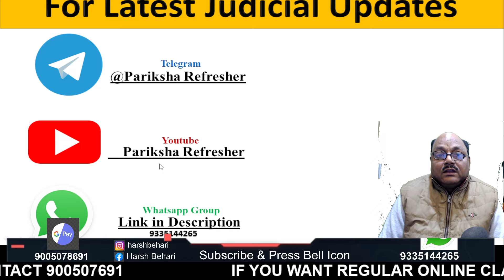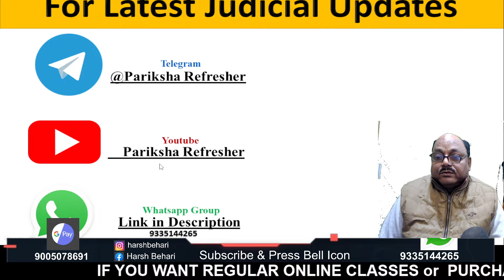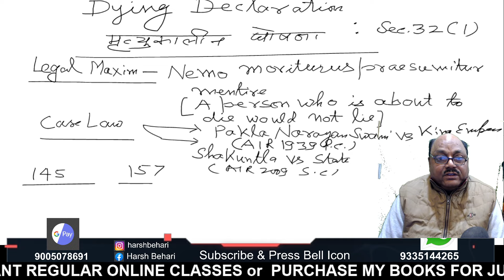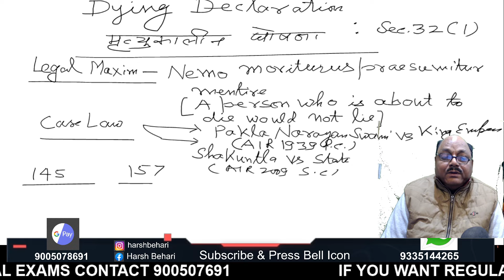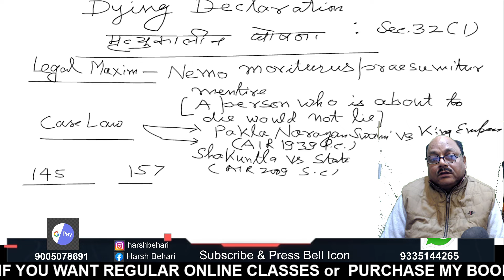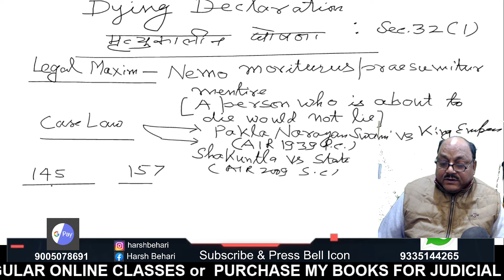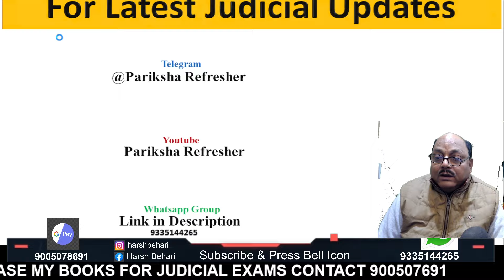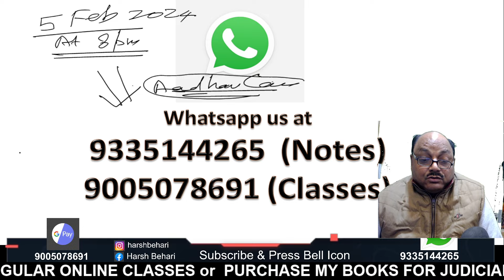Dying Declaration - Sec 32 | With Cases ,Maxim ,Essentials & Evidentiary Value | Pariksha Refresher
In this video you will get to know about Dying Declaration - Sec 32 | With Cases ,Maxim ,Essentials & Evidentiary Value | Pariksha Refresher By Harsh Behari Srivastava Sir who has 31 years of teaching experience.

-Law Coaching
-Class 11 or 12 legal studies
-Clat (legal)
-My handwritten legal books